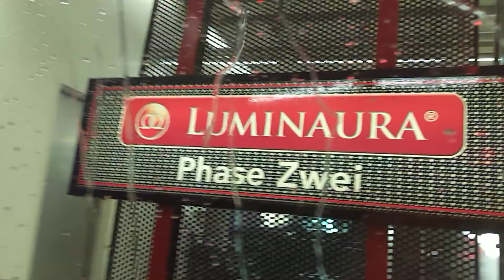Autowäsche 😇🤭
Mal eine Autowäsche aus der Innenansicht eines Autos beobachten 😇